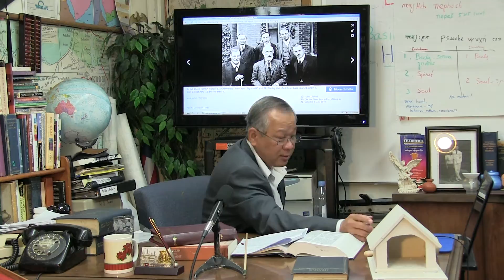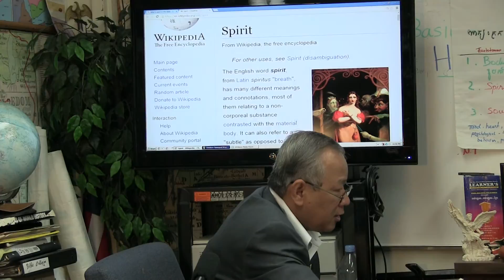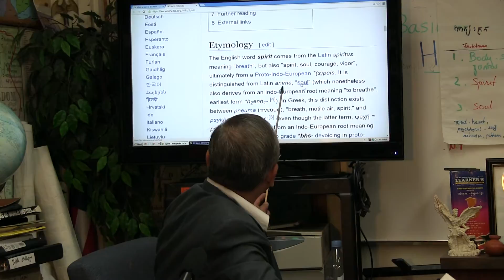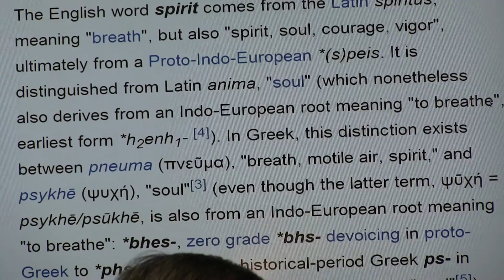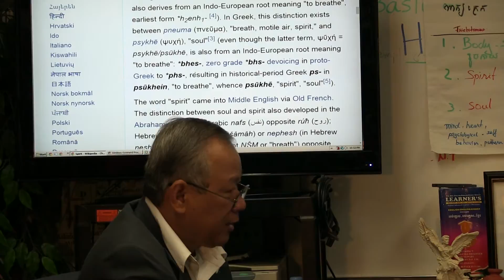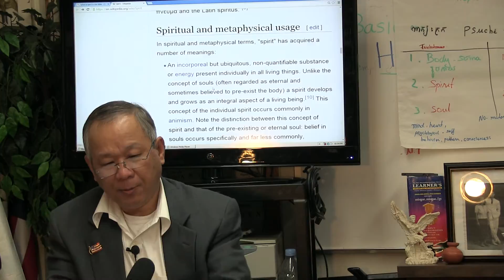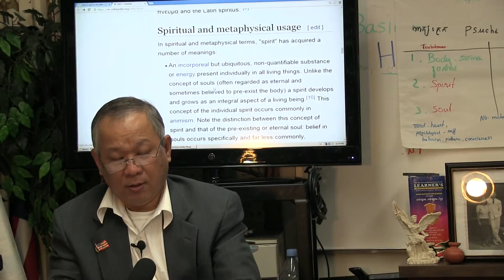(1) Bible College online